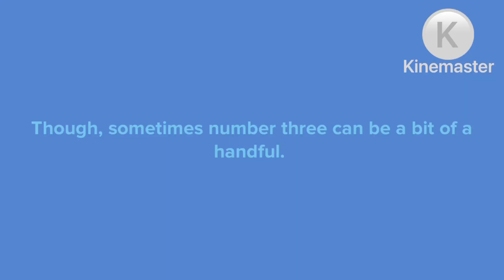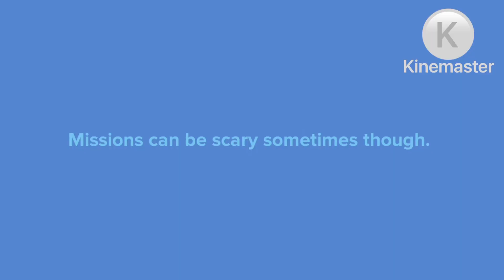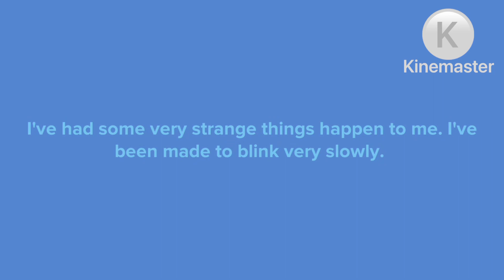Numberjacks | All About 5 Plotagon version